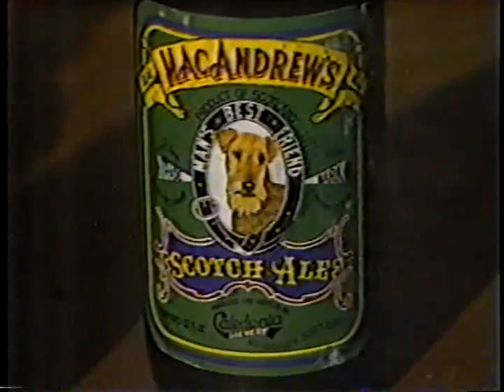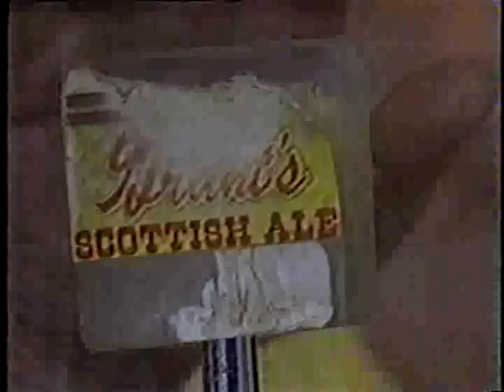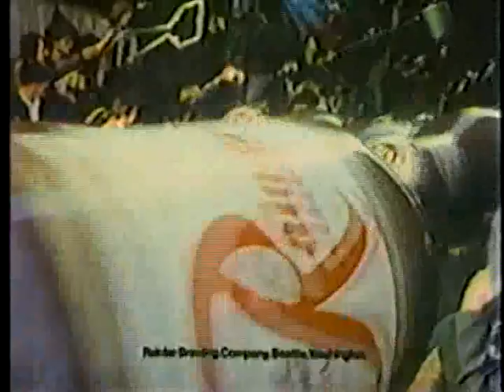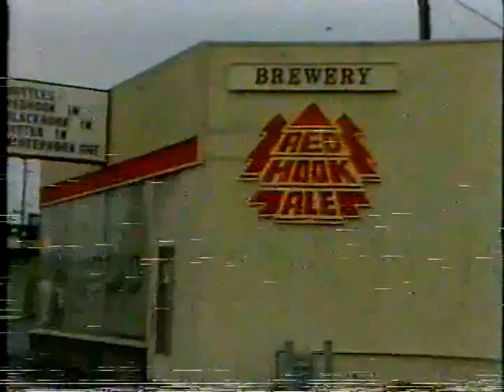Washington State Beer Scene in 1984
News stories about the Seattle and Washington Beer Industry which aired on local news around 1984.